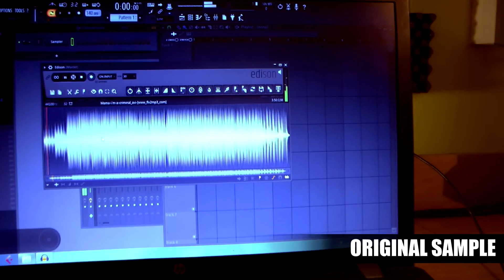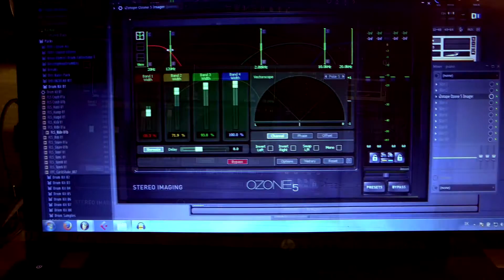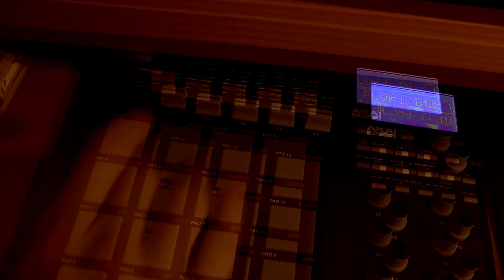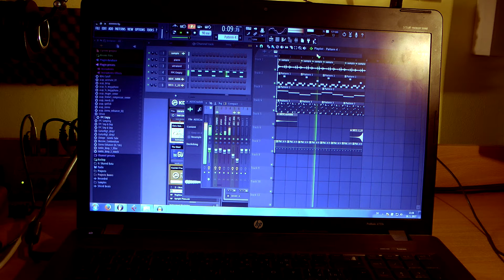MAKING OF BEAT: "AZY & LYRI - Chuligánska"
Nový album "Azy & Lyri - MALÝ GRÁZEL"!